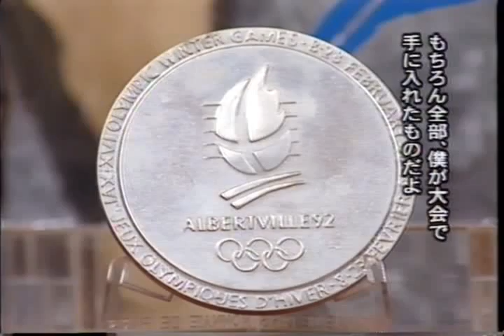モーグル Jean-Luc Brassard mogul partⅡ